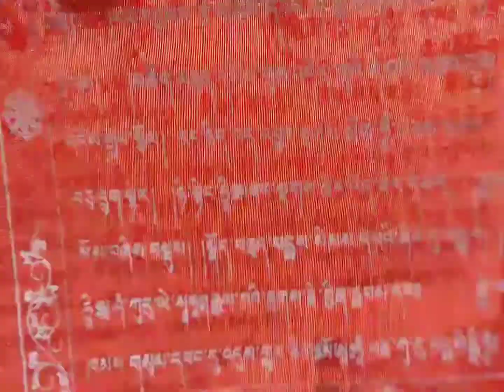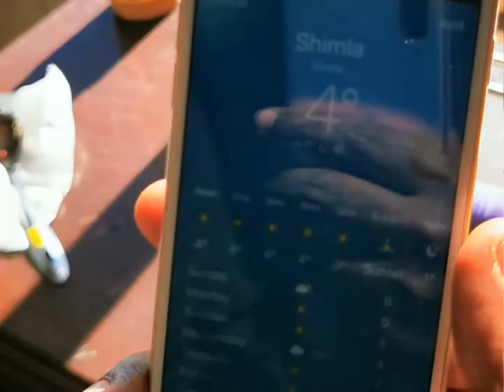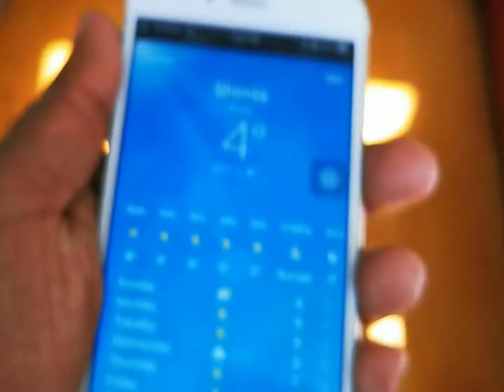Shimla Queen of Hills | Travel Vlogs | Himachal Pardesh Trip | Backpacking | Snow fall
This video is about our Delhi to Shimla travel.